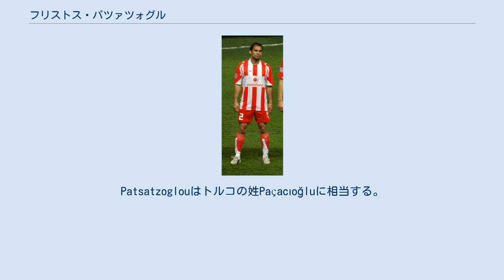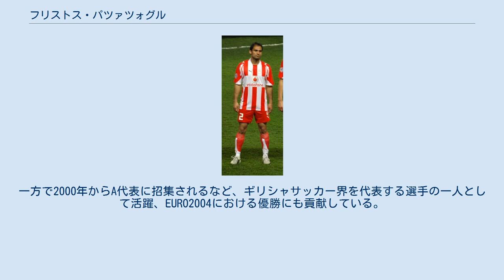フリストス・パツァツォグル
フリストス・パツァツォグル（ギリシア語: Χρήστος Πατσατζόγλου, ラテン文字表記: Christos Patsatzoglou, 1979年3月19日 - ）は、ギリシャ・アテネ出身の同国代表サッカー選手。
AOアギオス・イェロテオスFC所属。
 センターハーフとして主にプレーするが、右サイドハーフやサイドバックとしてプレーすることもある。
 姓を見ても分かるようにトルコ系で、カラマン出身の両親の元に生まれる。
Patsatzoglouはトルコの姓Paçacıoğluに相当する。
 シュコダ・クサンティFCにて、1996年にデビューを果たす。
4年間のプレーの中で、才能を開花させチームのスター的存在になる。
 2000年に強豪・オリンピアコスFCへと移籍、2003年に大怪我を負うなど苦労も多かったもののUEFAチャンピオンズリーグで得点を挙げるなど活躍を見せる。
 2009-10シーズンには、プロとして13年に渡ってプレーした母国を離れキプロスでプレーしている。
 2017年7月15日、ガンマ・エスニキ（ギリシャ3部）のAOアギオス・イェロテオスFCと1年契約を結んだ。
 ギリシャ代表としてはU-17代表に始まり、2002年のUEFA U-21欧州選手権に出場するなど各年代別代表の中心的存在として活躍。
一方で2000年からA代表に招集されるなど、ギリシャサッカー界を代表する選手の一人として活躍、EURO2004における優勝にも貢献している。